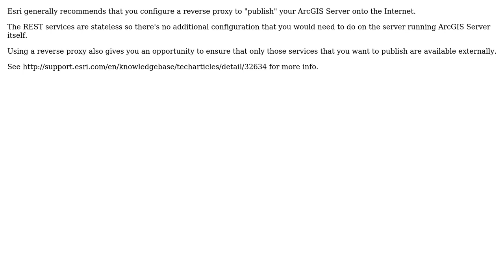GIS: ArcGIS Server - host ArcGIS Services through fully-qualified domain name and servername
With thanks & praise to God, and with thanks to the many people who have made this project possible! | Content (except music & images) licensed under CC BY-SA | Music | Images & others | With thanks to user underdark user mwalker user GISHelp and the Stack Exchange Network Trademarks are property of their respective owners. You are responsible for your own actions.